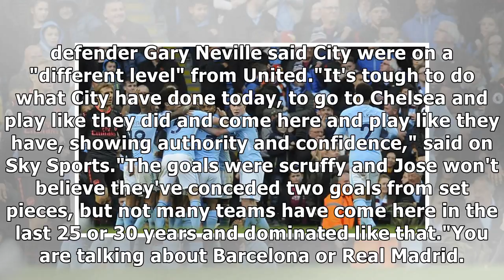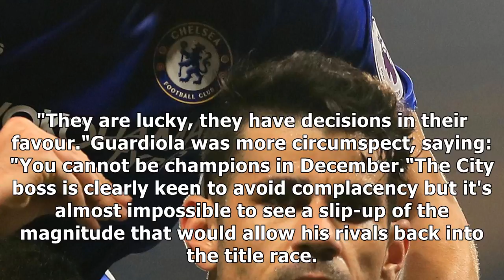Football: is the premier league title race over?